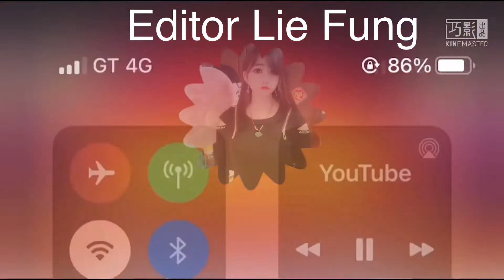2022過年歌曲🧨🧧🧧